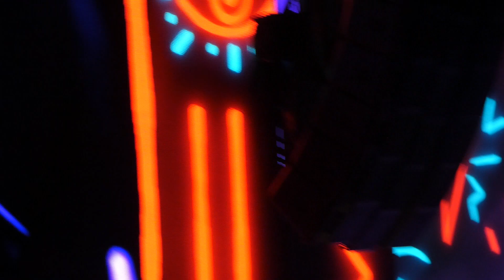Miss You - Rolling Stones , Met Life Stadium - 5/23/24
Miss You
Rolling Stones